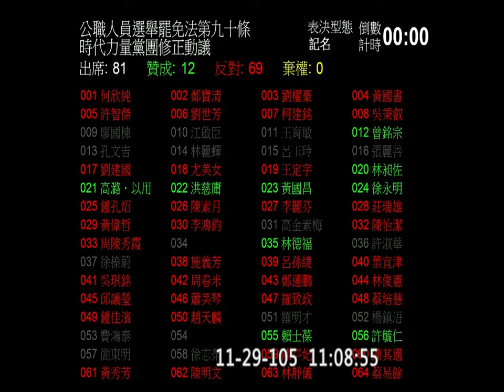20161129 院會 AM (十點十分宣讀 罷免門檻 協商結論, 後面開始廣泛討論) 公職人員選舉罷免法 (討論事項第二案) 黃國昌 【立法院演哪齣？】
1:11:20 開始
1:15:25 李鴻鈞
1:18:47 黃國昌